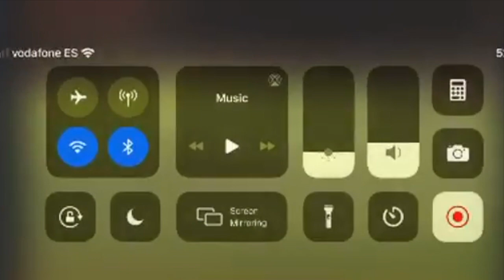Yunus Musah - Valencia CF 2019/20